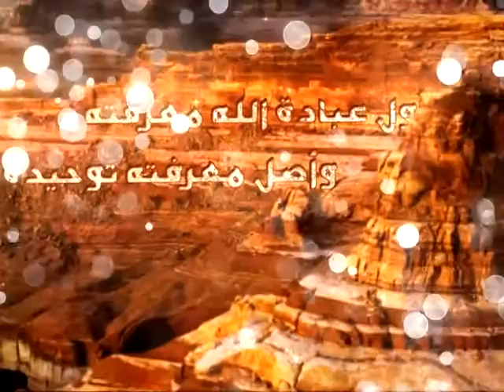140 - شرح أصول الكافي - باب أنه لا يكون شيء إلا بسبعة - السيد جعفر الحسيني الشيرازي